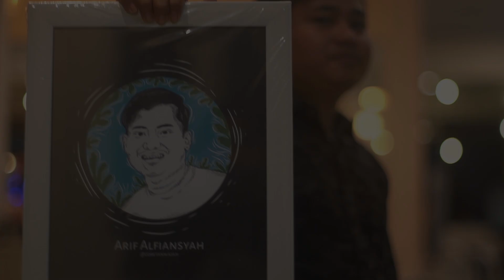NYANYI SEKALIAN STANDUP COMEDY DI LAMONGAN